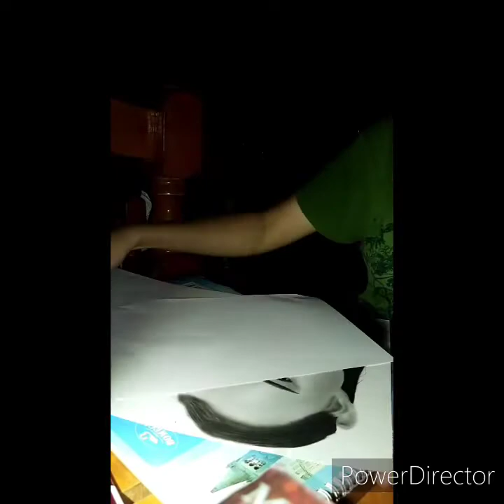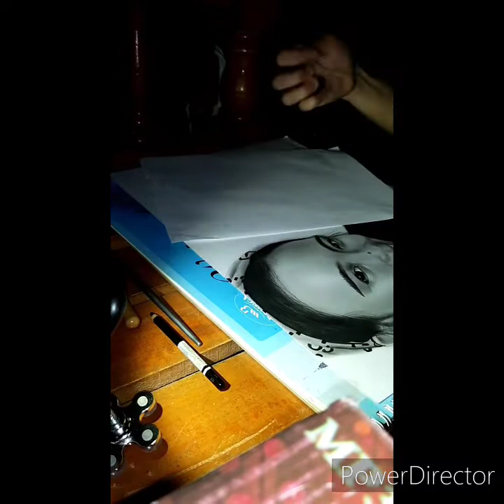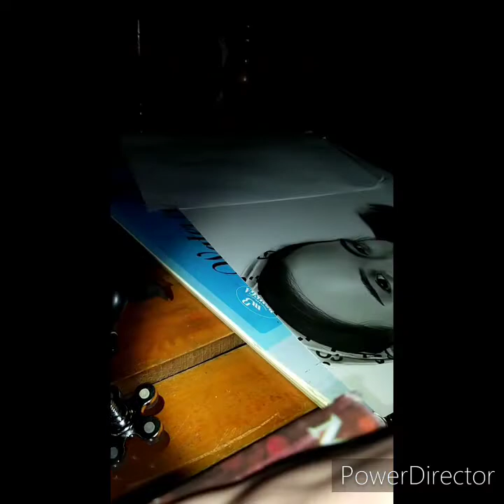MY COMMISSIONED PORTRAIT😍